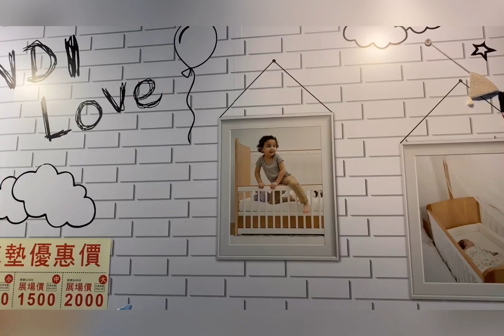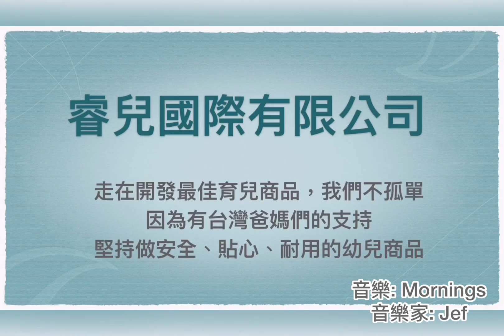Bendi 嬰兒床，擺下去後都不一樣了～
您心目中完美的嬰兒房藍圖是什麼呢?
來來來，小編開箱 Bendi 嬰兒房給您瞧瞧
原來，夢幻可愛的嬰兒床一擺，氛圍都不一樣了
只有一個功能已經不夠用，全方位的功能都照護到
才是真正達到 Bendi 用心設計的理念